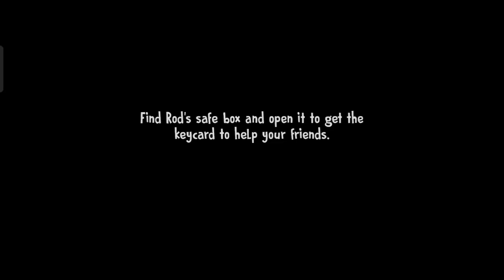icecream ghostly game Part 7 Full Game Play